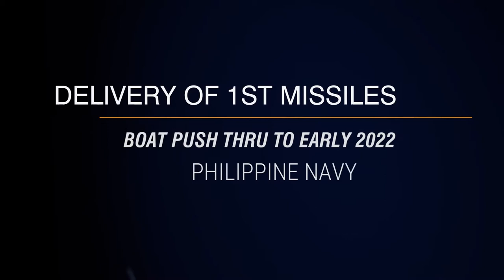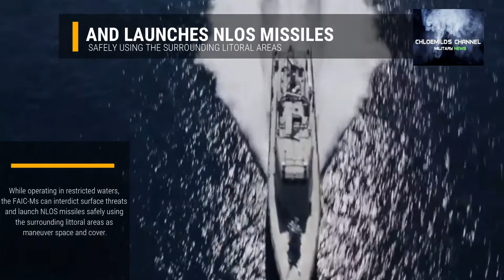PHILIPPINE NAVY'S FAST ATTACK INTERDICTION- MISSILES BOAT(FAIC-M) WILL BE DELIVERED BY EARLY 2022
The Philippine Navy (PN) on Monday said the delivery of the first of the eight units of fast-attack interdiction craft-missile (FAIC-M) set for December was delayed to early 2022 due to the coronavirus disease 2019 (Covid-19) pandemic.